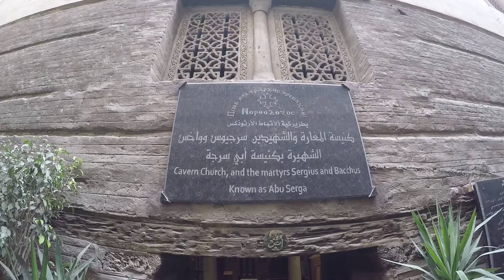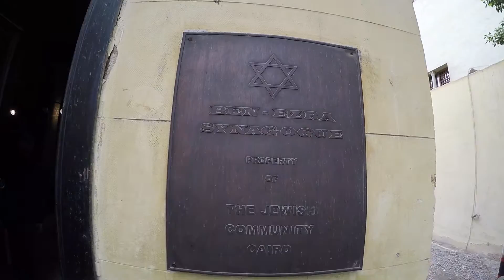Cairo Egypt 2017